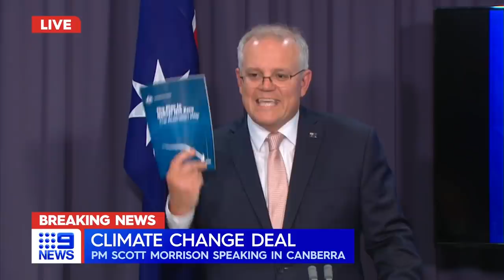Prime Minister unveils 2050 net zero climate plan | 9 News Australia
Prime Minister Scott Morrison has unveiled Australia's much-anticipated 2050 net zero climate plan. Australia has set a target of net zero by 2050 as the Prime Minister said the plan "will not shut down our coal or gas exports".